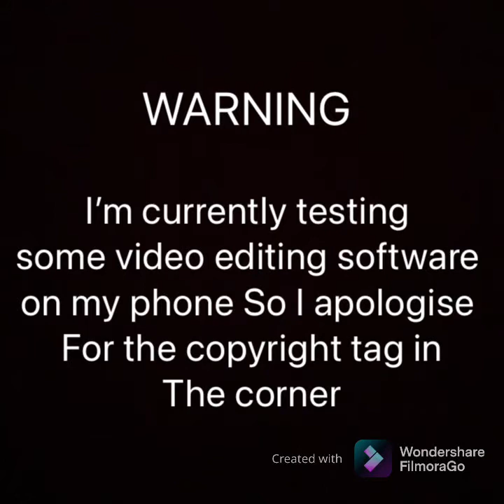My s.s. Plymouth. From a pile of cardboard. To a model ship.